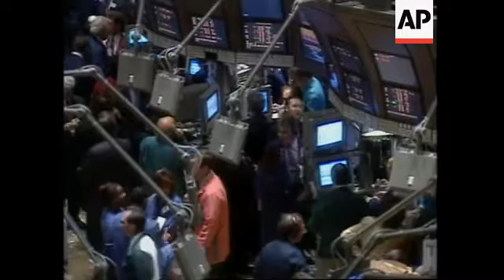USA: RESEARCH SHOWS DEFINITE LINK BETWEEN CIGARETTES AND CANCER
U-S scientists say new genetic research shows a definite link between cigarettes and  cancer.

In a study published Friday in an American journal, researchers say a chemical present  in tobacco commonly links up with a gene critical in the development of cancer.

Anti-smoking advocates say the research finally proves the long suspected connection  between smoking and cancer.

And they hope it will be new ammunition against tobacco makers battling with former  smokers in multi-million dollar liability cases.

Researchers in Texas and California say they now have overwhelming evidence of a  biological link between cigarette smoking and lung cancer.

In the study published Friday in the journal 'Science', researchers found that a tobacco  agent -- Benzo (a) Pyrene -- links up with molecules on a gene known as P-53.

That tobacco agent, say government researchers, is the first of it's kind to show a solid  scientific link with smoking and cancer.

SOUNDBITE:
"They can now identify this agent as being directly linked with exposure in smokers that  leads to this P-53 mutation. That helps to then explaining the mechanism whereby lung  cancer takes place as a result of cigarette smoking. So in that context it is a step  forward in terms of at least underlying medically or clinically how the disease process  takes place."
SUPER CAPTION: Donald Shopland, National Cancer Institute

A number of earlier studies have linked cigarette smoking to lung cancer.

Research also has shown that in most lung cancers, the P-53 gene is damaged or  altered at points in the gene structure that scientists call "hot spots."

In the new study, researchers show that the tobacco carcinogen B-P-D-E binds, or  joins, the P-53 gene at exactly those same "hot spots."

SOUNDBITE:
"For years we've heard the industry say that the cause of connection has not been  established. We know it's been established and this study does it one more time in a  very deliberate and definitive way."
SUPER CAPTION: Scott Ballin, American Heart Association

The new research could give plaintiffs a powerful new weapon in lawsuits against  tobacco companies.

It could also lead to more suits concerning passive smoking.

SOUNDBITE:
"If, if it turns out that those changes occur predominately or only in smokers then I think  it's going to make a difference. But what's unclear from the articles is whether or not  those changes occur and are also present in people who don't smoke who develop lung  cancer. If it turns out that they are unique or almost unique, the smokers, then I think  it's going to be used as ammunition for people who claim that they've been harmed by  environmental tobacco smoke."
SUPER CAPTION: Mike Bough, The CATO Institute

Despite the latest research, a cure for the disease has moved no closer.

SOUNDBITE:
We could be years or decades away from actually developing something before you can  actually put it into practical use. And I think form a health standpoint that's something  that people have to keep in mind. This is not a breakthrough in terms of early diagnosis  or treatment just yet, we are probably years away from that."

The news is unlikely to be welcomed by the tobacco companies.

In midday stock market trading, prices of the two biggest tobacco companies, Philip  Morris and R-J-R Nabisco Holdings, were down more than three percent.